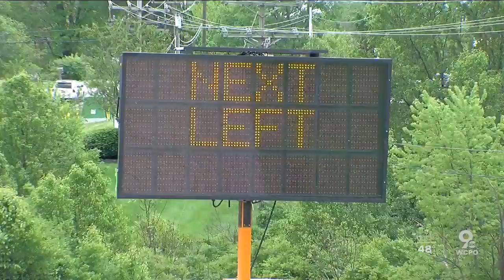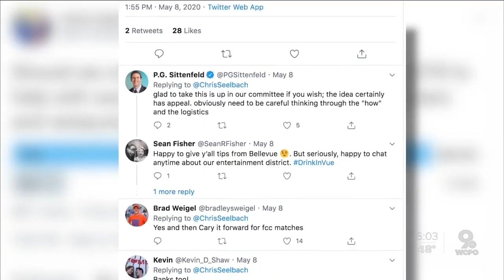Cincinnati explores open-container district in OTR to boost restaurant business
City leaders are suggesting a designated outdoor refreshment area (DORA) in Over-the-Rhine that would allow people over 21 to purchase alcohol and drink freely within boundaries.